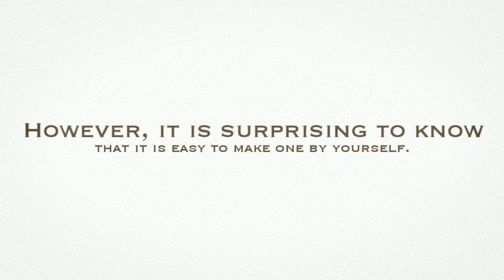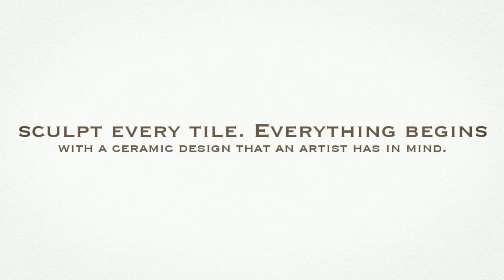Creating And Designing Ceramic Art Tiles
Creating and designing ceramic art tiles is not only fun and rewarding, but can also save on the pennies if you're on a tight tiling budget. However if you prefer to enjoy the qualities of ceramic art tiles without the extra work, buy them art ready